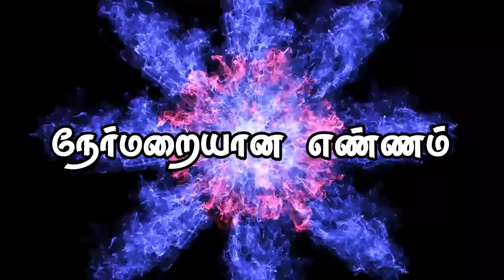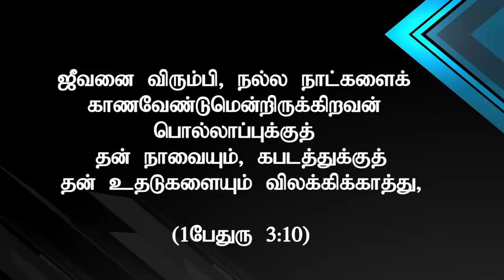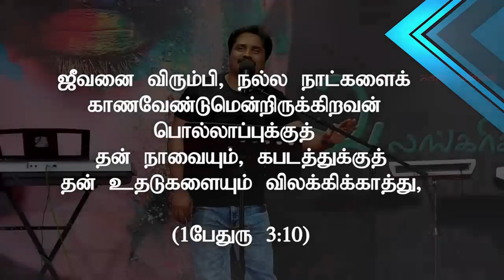" நேர்மறையான எண்ணம்"(HD) May 3rd 2019 Today's Promise with Bro.D.Jestin (DD1870)